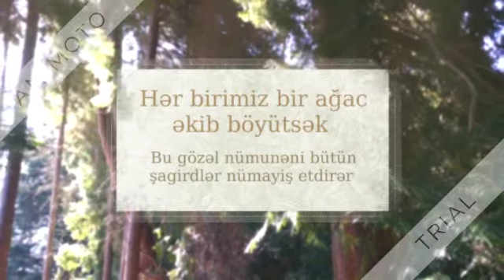Aytac Rzayeva Təlimçi İTE; müəllim H.Ə . adına lisey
Ekologiyanı qoruyaq layihəsi ~ Heydər Əliyev adına liseyin VII sinif şagirdləri